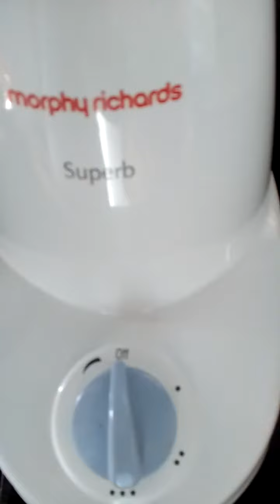Morphy Richards Mixer Grinder Latest Demo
Morphy richards superb 500-watt mixer grinder
Power:500watts
Price:1650/-(SnapDeal)
Purchased on 17/09/2015